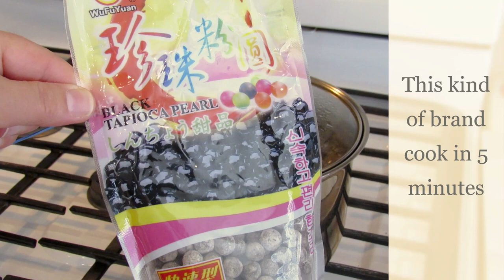Boba (Bubble Tea or Tapioca) Drink/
First, prepare dark tea
4-5 teaspoons loose tea or 4-5 bags of any black tea
4.5 cups boiling water
Cover and let cool then filtered

Secondly prepare a simple syrup
3 tablespoons brown sugar
1 cup hot water
Mix and let cool

Third, cook tapioca pearls
1/2 cup tapioca pearls
Cook according to the instructions on the box or bag
Wash with water and then add to the sugar syrup

Finally prepare the drink
Add ice to a large glass
Add tapioca depending on the amount you want
Add cold tea
Add condensed milk as desired
You can add a little of heavy cream if you want a more creamy drink
Mix well and use a large straw to drink